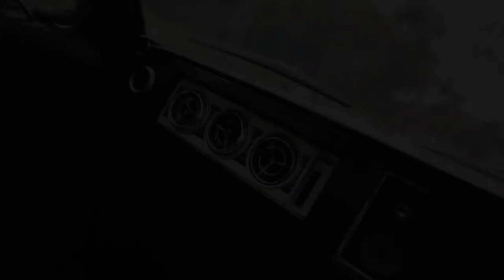This is Toyota Toyopet Corona RT40 Coupe1969 (Shovel Nose) | Automotive Cinematic Videography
Professional Car Cinematic Showcase

* Follow our instragram account @automophile.cinematic